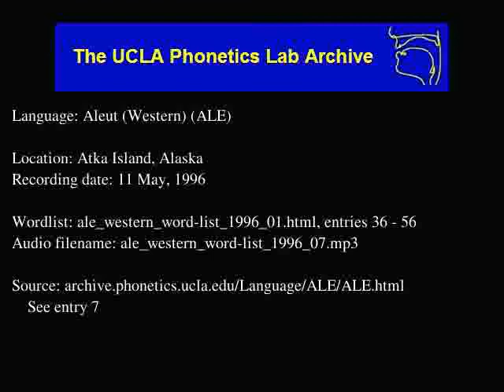Aleut audio: ale_western_word-list_1996_07